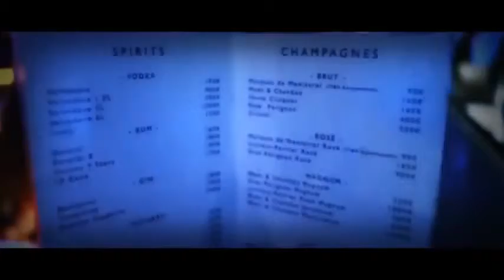Mc Menor da VD Bonde Pesado Clipe